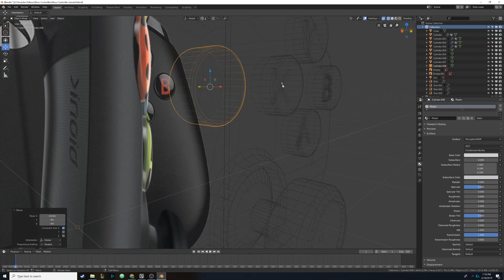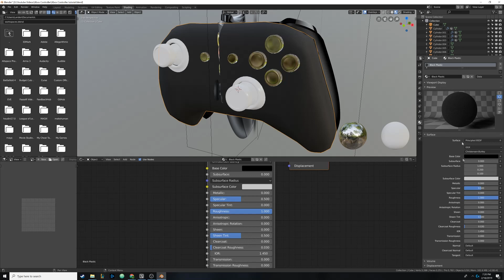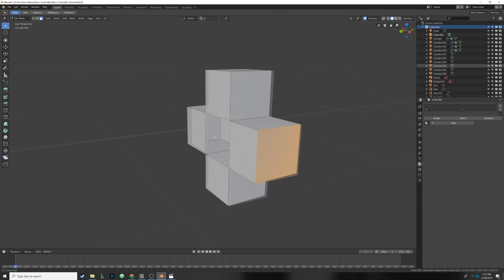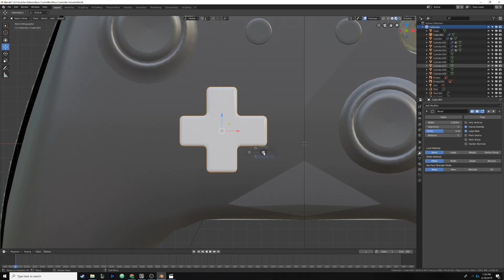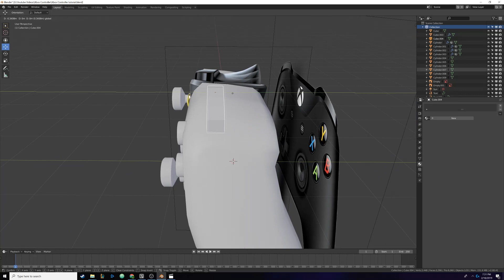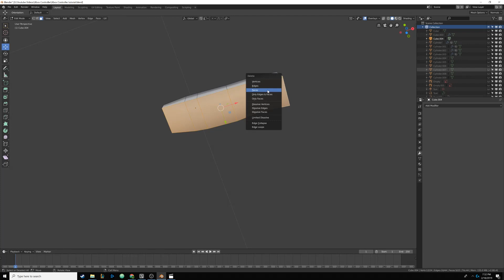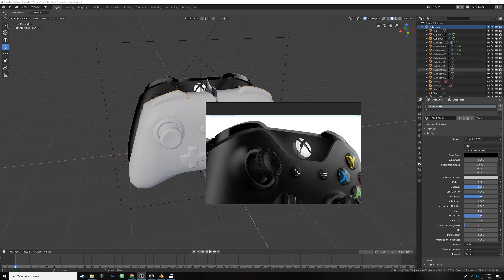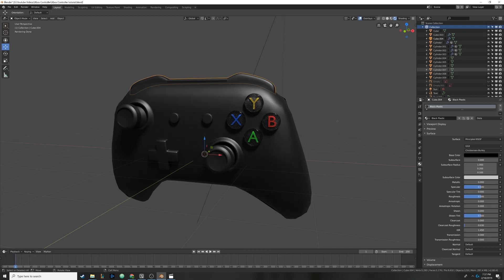3D Model an Xbox One Controller in Blender (Blender 2.8) - Part 4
In this tutorial series, I will show you how to model an Xbox One controller in Blender 2.8. This tutorial series is targeted to beginner to mid-level blender users.

In this video, we will construct the D-Pad as well as the bumpers and later get started on the triggers.

Please leave a comment for feedback or suggestions for the next video!